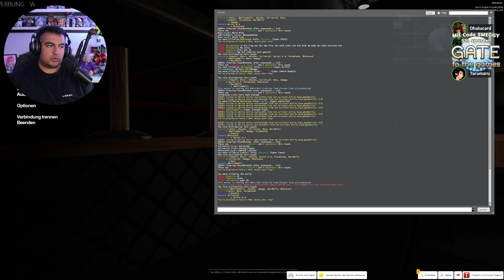Stress auf der Bowlingbahn | TTT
Titel: Stress auf der Bowlingbahn | TTT

Die besten Erfrischungsgetränke auf dem Markt (Mit dem Code "Smeggy" 10% auf DEINE Bestellung):

Mein Equipment ►

PC:
Grafikkarte | meine verbaute auf Amazon nicht verfügbar

Cut: TheDyce
Thumbnail: TheDyce